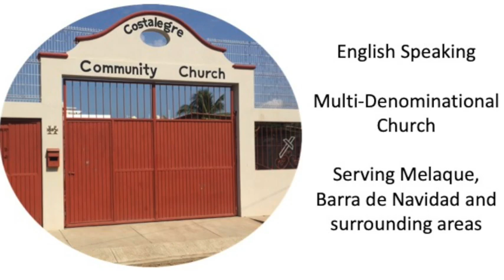CCC Sunday Service Sept 25 2022 Att 14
16th Sunday of Pentecost
Readings   Zechariah  8  : 1 - 9  ,  16 - 23
Worship Songs    "Because He Lives"
Pastor Robert's Sermon
Testimony of Andy Smith